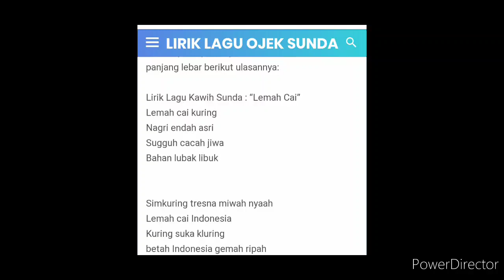Belajar Lagu kawih Sunda.. "Lemah cai kuring part 2